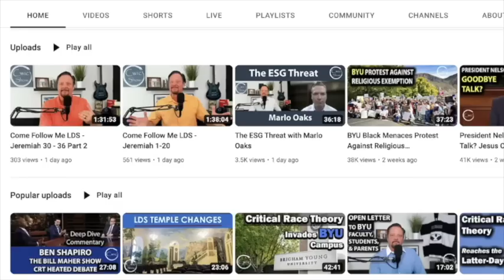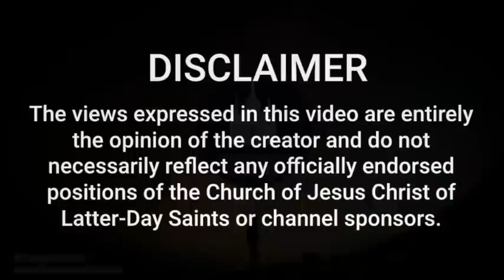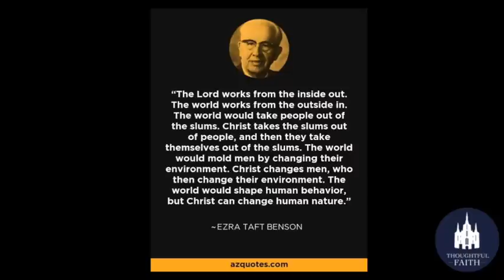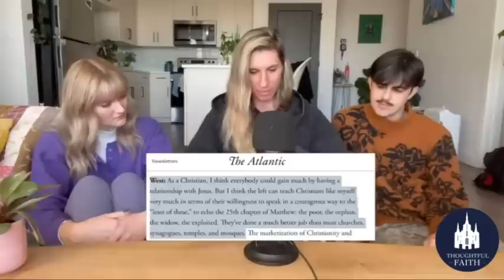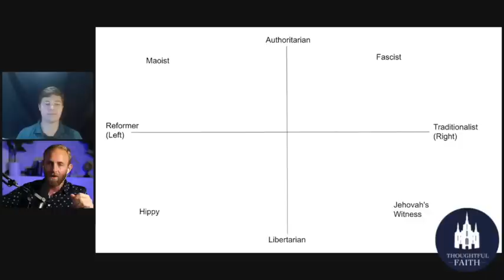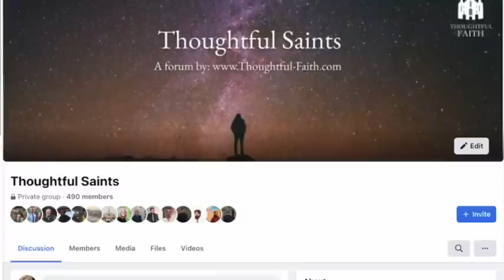ZION vs UTOPIA. (Exmo-Politics: Part 3)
What is the difference between Zion and the leftist version of the ideal society? Is Zion a socialist utopia? What is the difference between Zion and socialism?